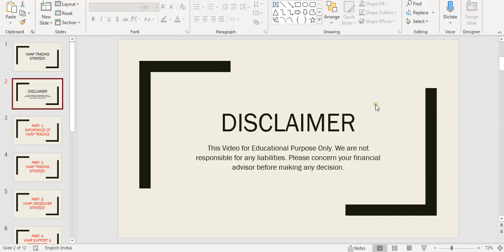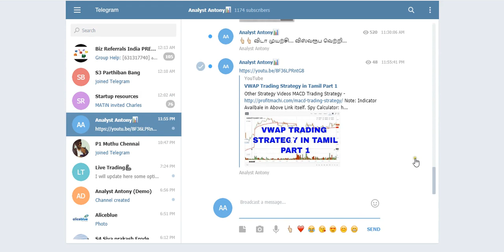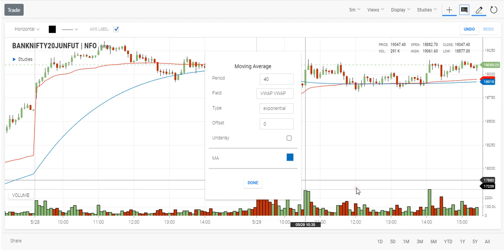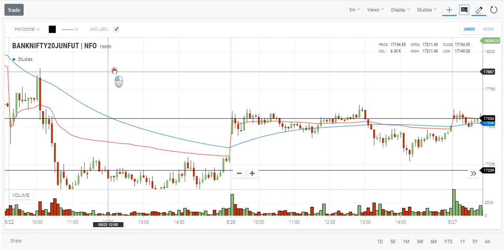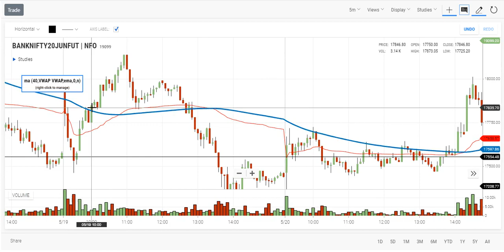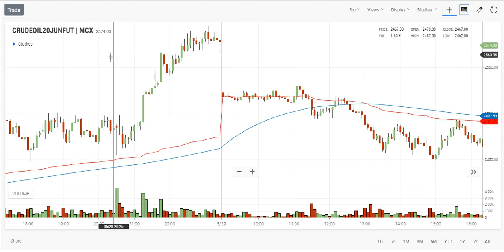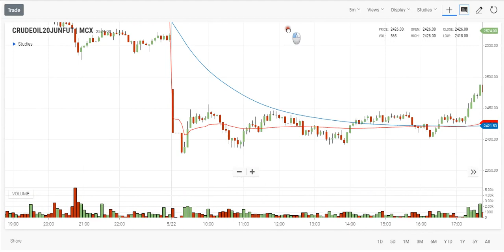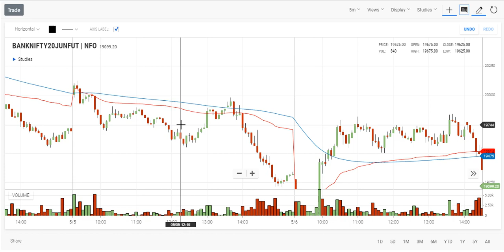VWAP Trading Strategy - Part 3